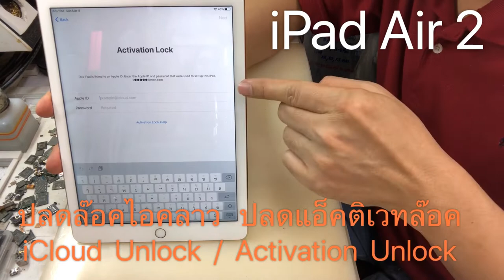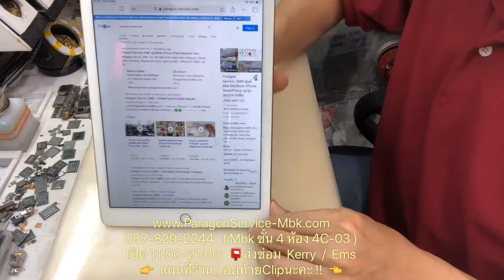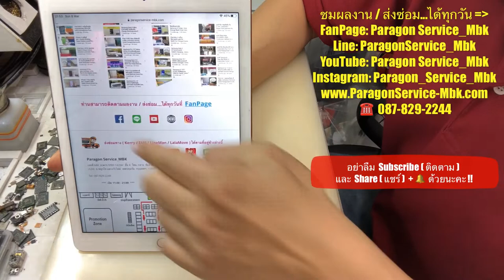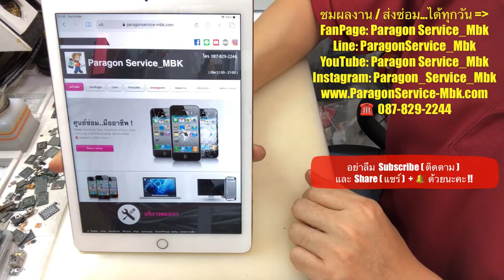ไอแพด Air 2 ปลดไอคลาว iCloud ปลดไอดี ID ส่งซ่อมจากจ.ระยอง ( /087-829-2244)